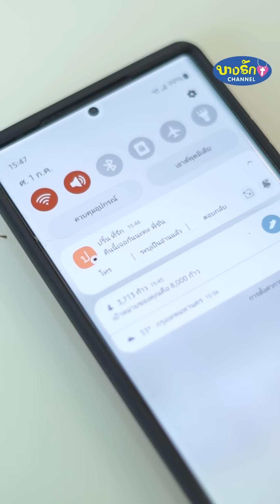เวลาเปลี่ยน คนเปลี่ยน / บางรัก แชลแนล